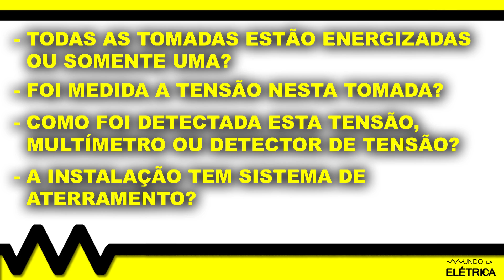Disjuntor DESLIGADO e PASSA CORRENTE. Defeito? 🔌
Disjuntor desligado passa corrente é uma falha que pode ocorrer em caso de ligação elétrica predial errada, como neutro no disjuntor ao invés da fase. A tomada com tensão mesmo com disjuntor desligado pode ser caso de disjuntor com defeito ou esquema de ligação elétrica errada.

A falha elétrica com tomadas energizadas e disjuntor desligado pode ser identificado medindo tensão na tomada com multímetro, uma derivação de cabo errado pode causar este tipo de falha.

Dentre os objetivos deste vídeo, destacamos:
 - Possíveis falhas em disjuntor.
 - Erros comuns em instalação elétrica.

Abordamos os seguintes itens no decorrer deste vídeo:
 - Os disjuntores são dispositivos que seccionam parte dos circuitos elétricos, ou seja eles desligam e ligam parte dos circuitos além de oferecer proteção para cabos e equipamentos da instalação.
 - Com o disjuntor desligado se tudo estiver correto não há circulação de corrente no circuito.
 - Em caso de falhas como contatos colados o disjuntor mesmo com chave desligada pode estar permitindo a passagem de corrente elétrica.
 - Outra hipótese para chegar corrente na tomada mesmo com disjuntores desligados e em caso de erro na ligação elétrica, em algum ponto antes dos disjuntores pode ter sido feita uma derivação errada.
 - Caso o neutro esteja seccionado no disjuntor ao invés da fase também haverá tensão na ponta da tomada caso seja feito medição com detecção de tensão.

Partes em destaque neste vídeo (editar anotações):
00:34 - Existem vários tipos de tomadas mas o funcionamento é o mesmo em todas as tomadas o que muda é somente o design de cada tomada.
01:17 - O disjuntor pode apresentar problemas por várias características como o aquecimento, que pode provocar falha dos componentes internos do disjuntor.
01:50 - O seccionamento do neutro no lugar da fase é uma falha que pode causar inúmeros acidentes, o correto é sempre seccionar o fase nos disjuntores.